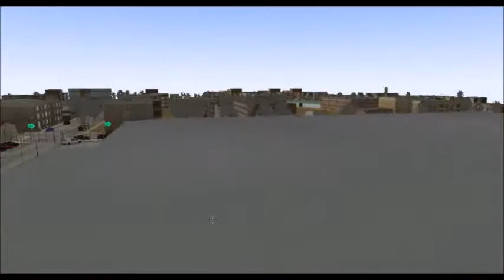Let's Play OMSI 2 #19 | Map: Chicago Downtown | Route: Navy Pier - Kedzie Depot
Another OMSI 2 video

no video saturday but video sunday aswell as today